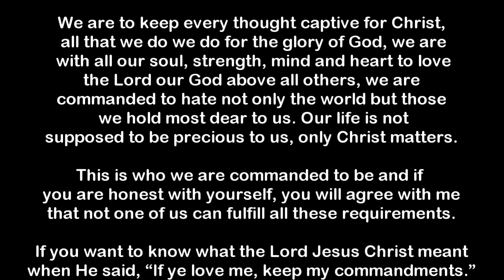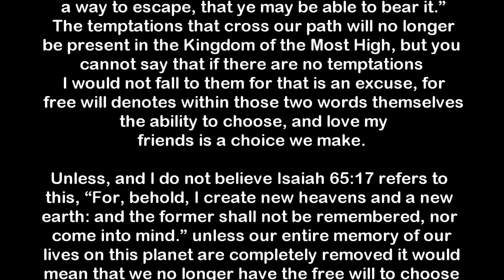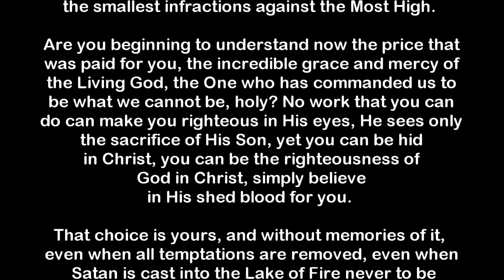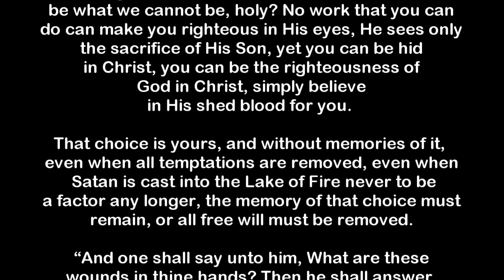Remembered Forever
You may say because our sin nature will be removed, but contemplate this as well, sin is a choice, always. Perhaps 1st Corinthians 10:13 has just entered into your mind. “There hath no temptation taken you but such as is common to man: but God is faithful, who will not suffer you to be tempted above that ye are able; but will with the temptation also make a way to escape, that ye may be able to bear it.” The temptations that cross our path will no longer be present in the Kingdom of the Most High, but you cannot say that if there are no temptations I would not fall to them for that is an excuse, for free will denotes within those two words themselves the ability to choose, and love my friends is a choice we make.